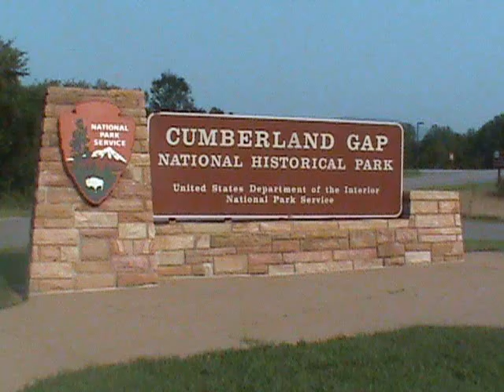Punkt Pinnacle w Parku Narodowo Historycznym Cumberland Gap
Przełęcz Cumberland (ang. Cumberland Gap) to przełęcz położona na wysokości 488 metrów n.p.m. w paśmie Cumberland w głównej grani Appalachów. Odegrała ważną rolę w historii osadnictwa w Ameryce północnej, stanowiąc główne przejście przez środkowe Appalachy jako fragment Dzikiej Drogi. Od dawien dawna używana przez Indian, stała się dostępna dla wędrujących na zachód osadników, gdy sławny traper Daniel Boone wraz z grupą trzydziestu kilku drwali poszerzył ją na tyle, że stała się dostępna dla pieszych i konnych wędrowców na szlaku z Kentucky do Tennessee. Poszerzona nieco później, mogła być pokonywana także przez pojazdy dwuśladowe.

Przełęcz Cumberland położona jest na północ od punktu, w którym zbiegają się granice stanów Kentucky, Tennessee i Wirginii. Pobliskie miasteczko Cumberland Gap wzięło swą nazwę od przełęczy.

Przełęcz została uformowana przez płynący na południe prehistoryczny potok, co miało miejsce w czasach wypiętrzania się masywu. Gdy pasmo górskie podniosło się jeszcze bardziej potok zmienił kierunek wpadając do rzeki Cumberland na północy. Przełęcz była wykorzystywana od tysięcy lat przez Indian i stada wędrownych zwierząt.

Nazwa przełęczy pochodzi od Wilhelma Augusta, księcia Cumberland, którego imieniem nazwano wiele miejsc w amerykańskich koloniach po Bitwie pod Culloden. Podróżnik brytyjski Thomas Walker nadał imię rzece Cumberland w roku 1750, a wkrótce potem nazwą tą ochrzczono inne okoliczne punkty na mapie, m.in. przełęcz.

W roku 1775 Daniel Boone na zlecenie Transylvania Company wyrąbał drogę przez przełęcz, czyniąc łatwiejszym przejście z Kentucky do Tennessee. W latach dziewięćdziesiątych XVIII wieku droga została poszerzona, by mogła być przejezdną dla wozów.

Oblicza się, że przed rokiem 1810 przez przełęcz przeszło od 200 do 300 tysięcy potencjalnych osadników zmierzających do Kentucky i doliny rzeki Ohio. W dzisiejszych czasach 18 000 samochodów dziennie przejeżdża tunelem przebitym poniżej przełęczy, a historyczny park zwiedza rocznie około 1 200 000 osób.[1]

Przez przełęcz, przed ukończeniem tunelu w roku 1996, przebiegała droga krajowa 25E. W pierwszych latach XXI wieku odtworzono historyczny wygląd przełęczy.

źródło: Wikipedia.pl